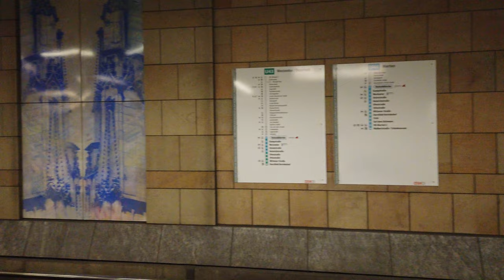Stadtbahn Station Reinoldikirche - Dortmund 🇩🇪 - Walkthrough 🚶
Reinoldikirche is a station on the lines U42, U43, U44 and U46.
The station opened on September 26, 1992 (the U43/U44 platforms opened on April 27, 2008).